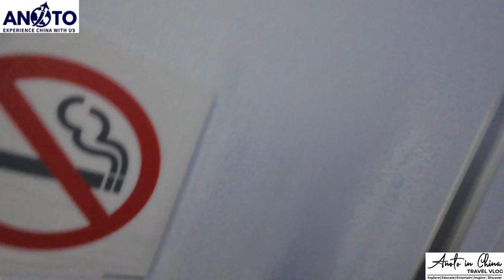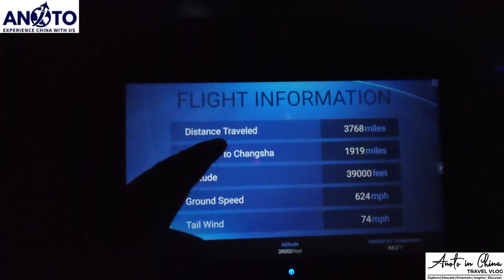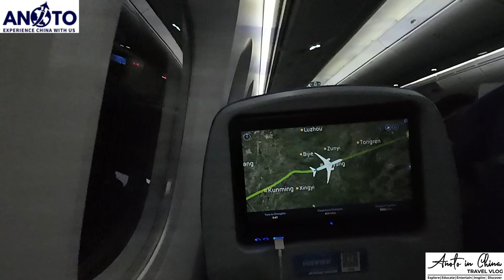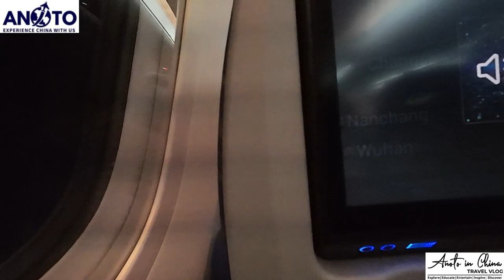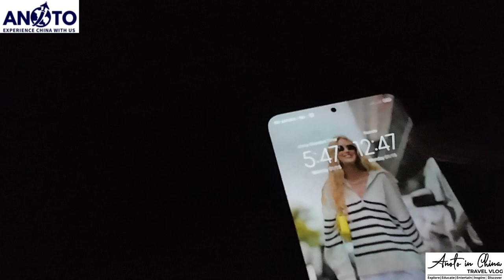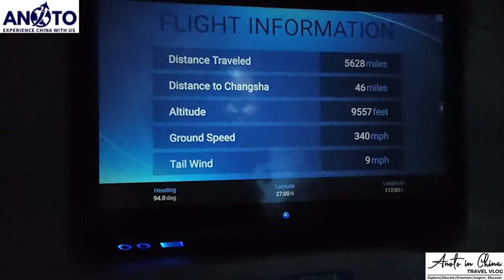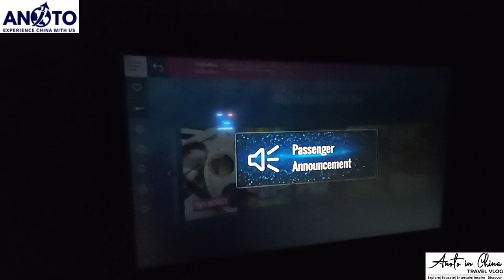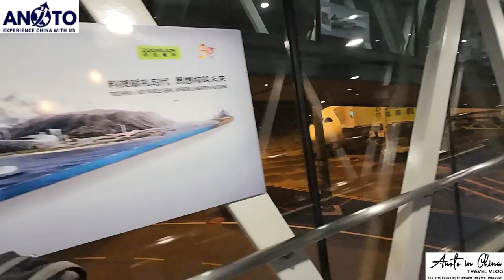BLACK MAN DISCOVERS HOW CHINESE STORE FOOD IN A BOEING 787 DREAM LINER